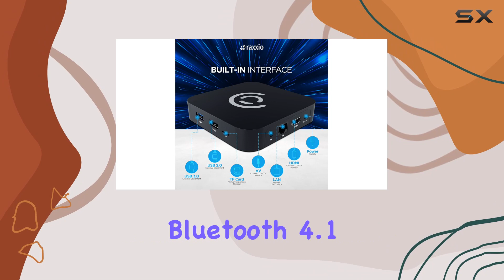RAXXIO Android TV Box 9.0 - RAX2100 4K HDR Media Player with WiFi 6 and Bluetooth 4.1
0:00 Intro
0:06 Review

Things that we mentioned in this video:
Raxxio Android TV Box : B09LH4CZWV